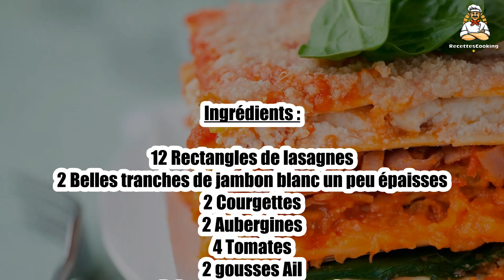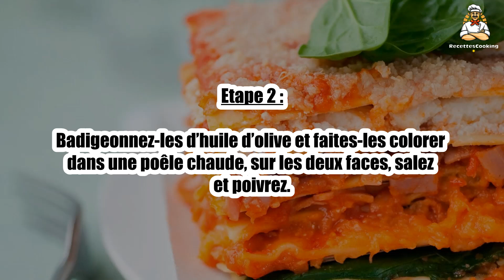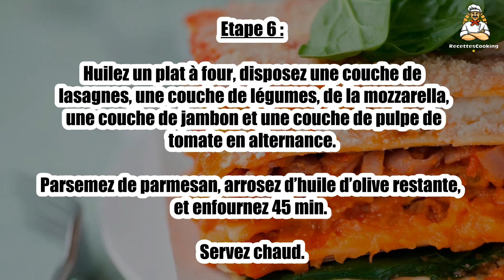Recette : Lasagnes au jambon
Bonjour à tous, aujourd’hui recettescooking.com vous présente la recette suivante : Lasagnes au jambon

TEMPS TOTAL : 65 min
Préparation : 20 min
Cuisson : 45 min

Ingrédients :

12 Rectangles de lasagnes
2 Belles tranches de jambon blanc un peu épaisses
2 Courgettes
2 Aubergines
4 Tomates
2 gousses Ail
Brins de basilic(un peu)
2 Boules de mozzarella
40 g Parmesan
3 cuil. à soupe Huile d’olive
Sel
Poivre

Etape 1 : Rincez les courgettes et les aubergines.

Epongez-les, puis découpez-les en grandes tranches dans le sens de la longueur, sans les peler.

Etape 2 : Badigeonnez-les d’huile d’olive et faites-les colorer dans une poêle chaude, sur les deux faces, salez et poivrez.

Etape 3 : Faites pocher les lasagnes 5 min dans de l’eau bouillante salée, égouttez-les

au fur et à mesure sur un linge.

Etape 4 : Pelez et épépinez les tomates, hachez grossièrement la pulpe. Pelez et pressez l’ail, ajoutez-le à la tomate avec le basilic ciselé, le sel et le poivre.

Etape 5 : Découpez la mozzarella en tranches fines. Découpez le jambon blanc en lamelles.

Préchauffez le four th. 7 (210 °C).

Etape 6 : Huilez un plat à four, disposez une couche de lasagnes, une couche de légumes, de la mozzarella, une couche de jambon et une couche de pulpe de tomate en alternance.

Parsemez de parmesan, arrosez d’huile d’olive restante, et enfournez 45 min. Servez chaud.

00:00 Recette : Lasagnes au jambon
00:20 Informations sur le temps de cuisson
00:32 Ingrédients
00:46 Etape 1 : Lasagnes au jambon
01:00 Etape 2 : Lasagnes au jambon
01:16 Etape 3 : Lasagnes au jambon
01:29 Etape 4 : Lasagnes au jambon
01:43 Etape 5 : Lasagnes au jambon
01:58 Etape 6 : Lasagnes au jambon

Lasagnes au jambon ,
Ham lasagna